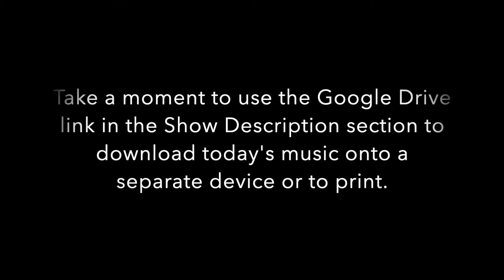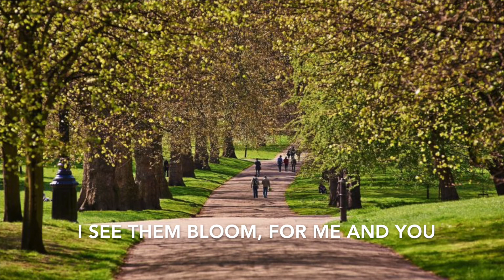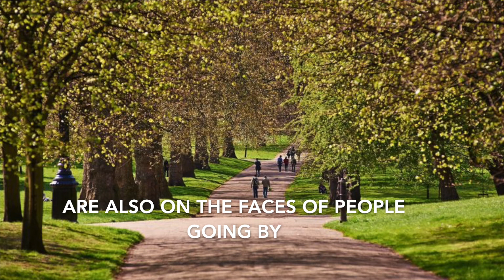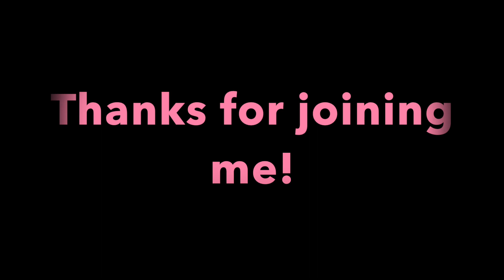Week 5, Song— "What a Wonderful World"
This week's song to learn is "What a Wonderful World" by Louis Armstrong!

We start with a quick warm up, then dive into learning the song together.

Enjoy with your family!